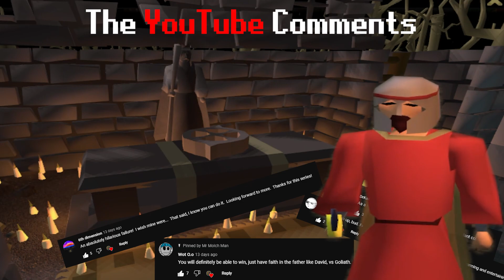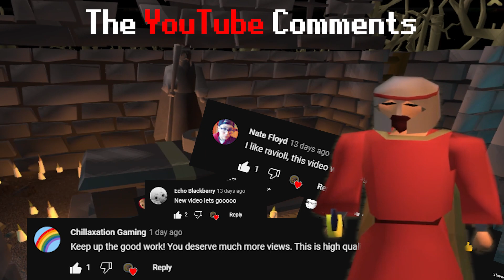A Smidgen of Hope // onechunk Ironman #13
In this video we learn from our fan base that we have hope.

Please comment on the video if you have any thoughts/ideas/questions etc, I read them all.

I love you. But I love Mrs Molch more.